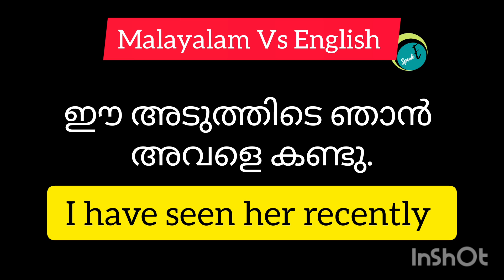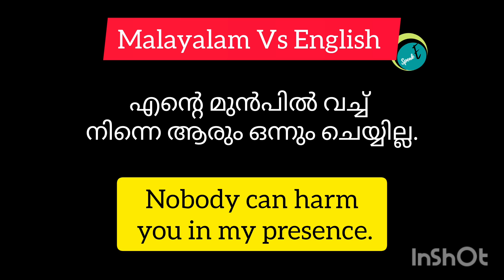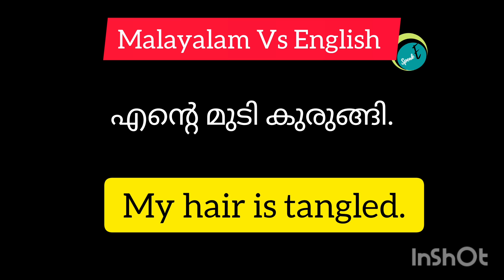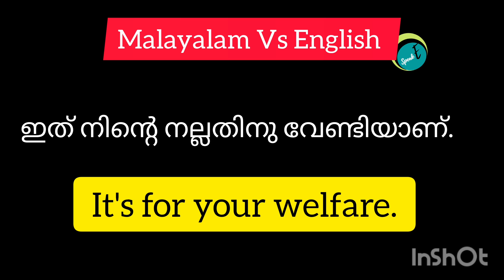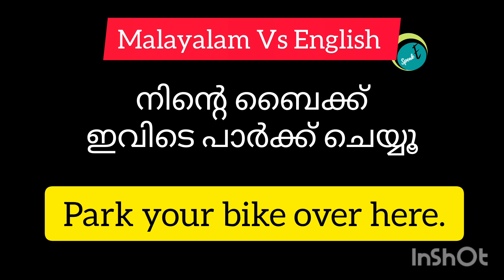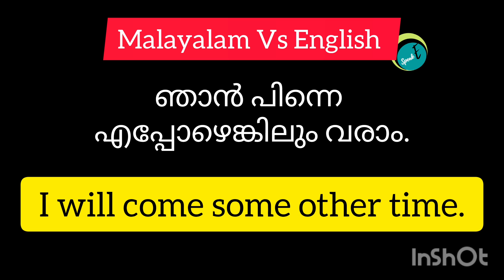Part 9 l ദിവസവും സംസാരിക്കുന്ന വാക്യങ്ങൾ ഇംഗ്ലീഷിൽ.@speak-eArchana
Part 9
നിത്യജീവിതത്തിൽ ഉപയോഗിക്കേണ്ടി വരുന്ന വാക്യങ്ങളുടെ ഇംഗ്ലീഷ് ആണ് ഉൾക്കൊള്ളിച്ചിട്ടുള്ളത്. ഏതൊരു ഭാഷ പഠിക്കണമെങ്കിലും അത് ആവർത്തിച്ച് ആവർത്തിച്ച് കേൾക്കേണ്ടത് അനിവാര്യമാണ്. ഇതിനുതകുന്ന രീതിയിൽ തയ്യാറാക്കിയിട്ടുള്ളതാണ് ഈ വീഡിയോ. കൂടുതൽ വീഡിയോകൾക്കായി താഴെ കാണുന്ന Playlist സന്ദർശിക്കുക.